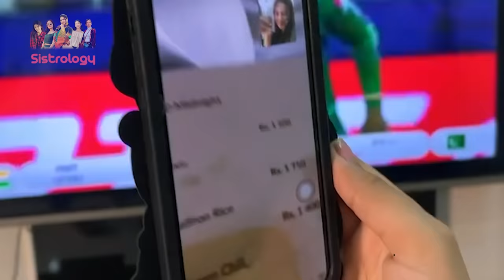PAK VS INDIA VLOG | Shaheen, Babar & Rizwan 😍 🥰 | Sistrology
PAK VS INDIA VLOG|

🌟Kiss-kiss, bye-bye 💋